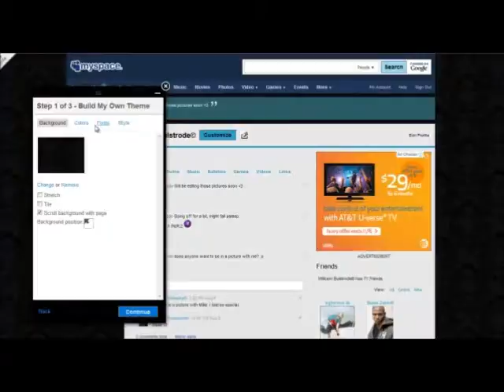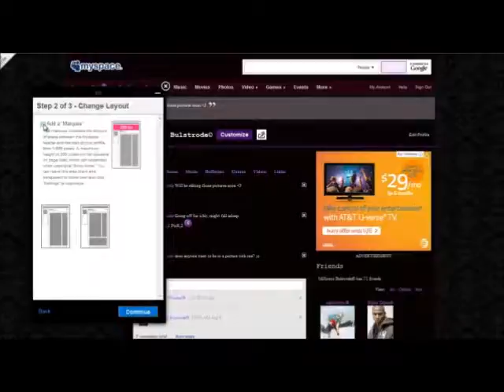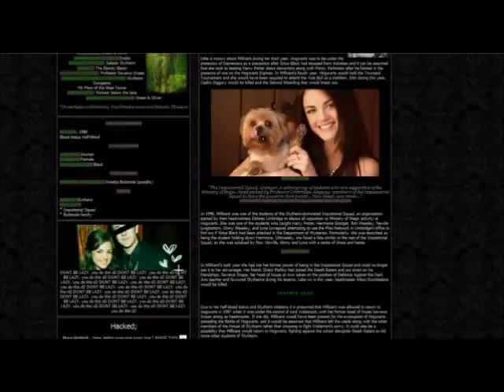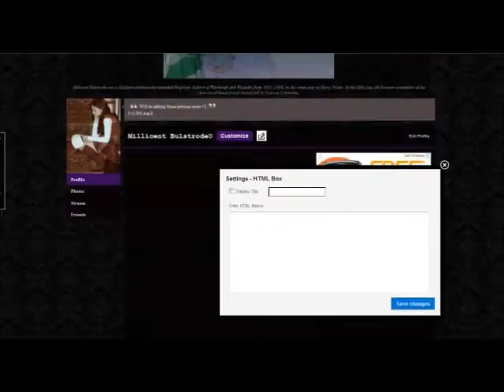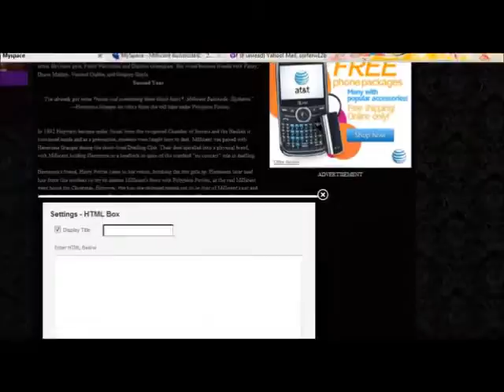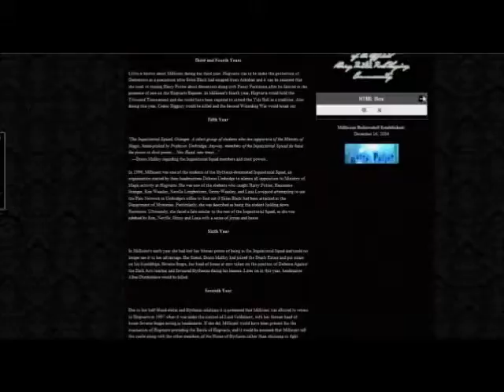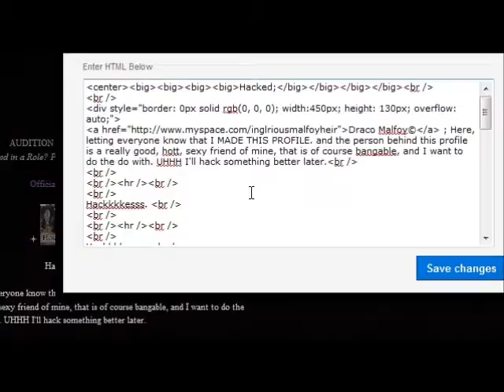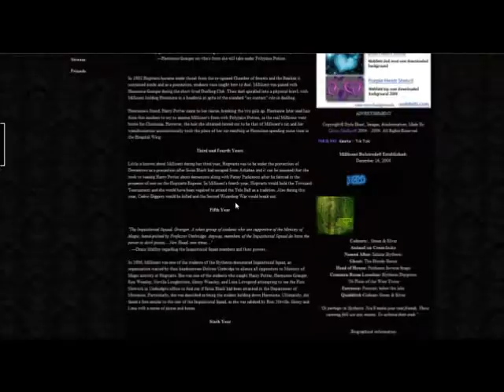Part 2; Tutorial for 3.0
This Tutorial is for Vanessa. Though if you find this useful then you may Comment, Rate, and Like this. It's really broken down for my friend. So if you can no really understand or there is something wrong, keep in mind this isn't for the general public, it's for a friend.